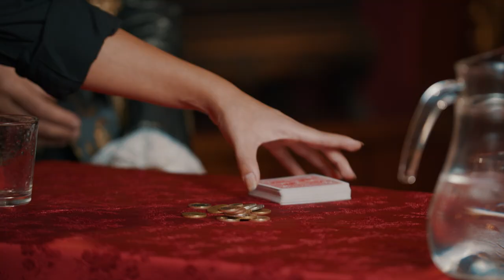How to win a ridiculous bet: Episode 2 | The Bent Card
This works surprisingly well but don't bet your house on it. In this series, the Card Shark team teaches you simple ways to cheat at cards in real life.

Card Shark is an adventure game full of cunning, intrigue, and deceit. Cheat your way to the top of 18th century French society with false shuffles, deck switching and more. One thing’s for certain: You’ll need to play your opponents’ better than you play your cards.